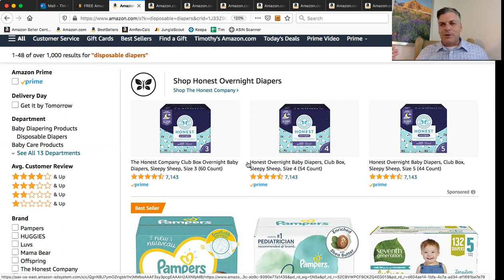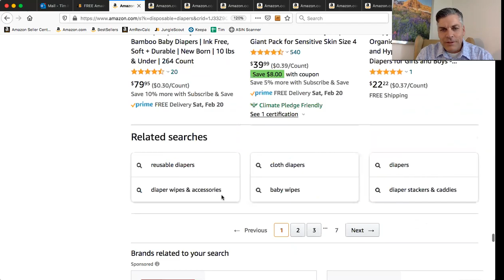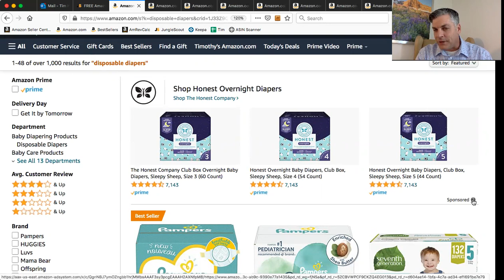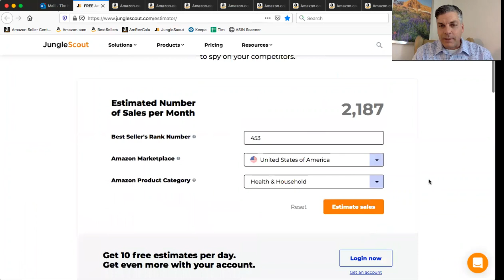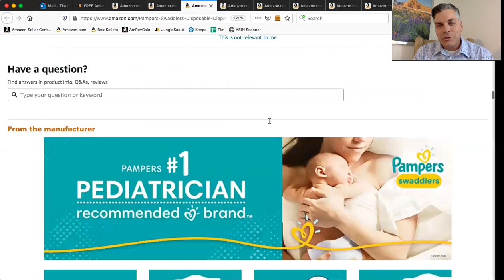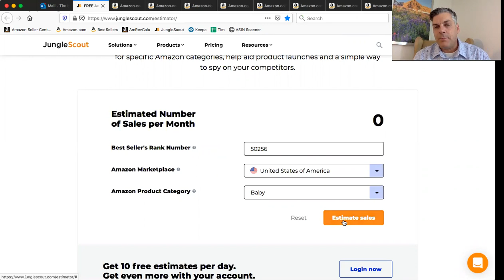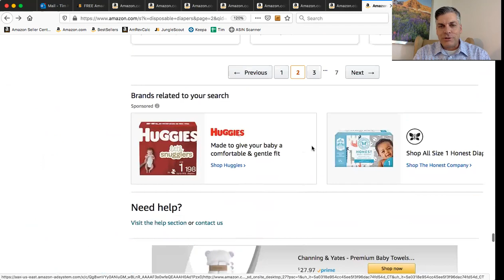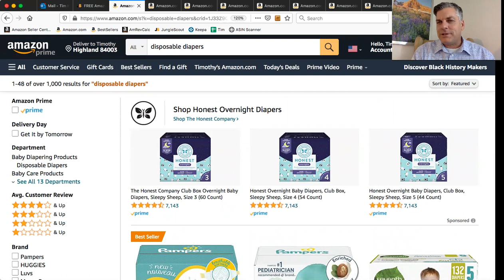Private Label Vs. Wholesale Model on Amazon | ALGO Online Retail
Tim Hellbusch compares the Private Label and the Wholesale business model on Amazon.

For a step-by-step guide to building your Amazon business, enroll in our NEW video training course

Want to learn how to build an AmazonBusiness the right way?

Tim will be hosting a free workshop to teach you how to Start, Source, Sell, & Scale an AmazonBusiness.